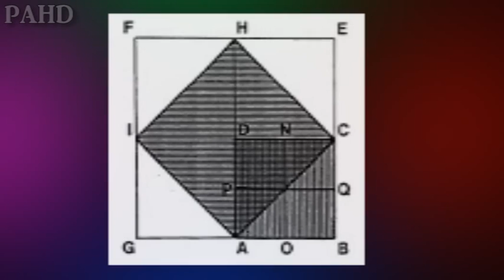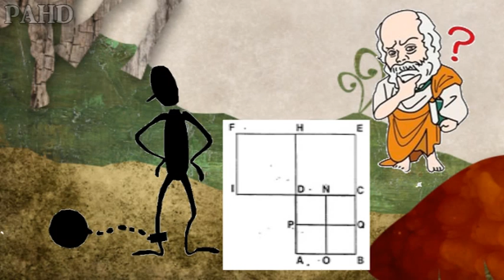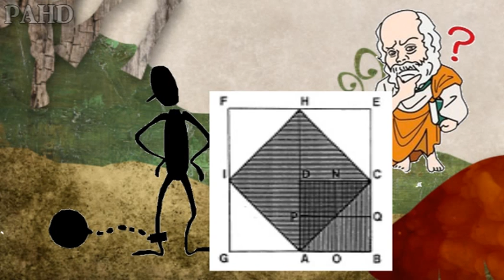DIALOGO DE MENON (FRAGMENTO) | ANIMACION | PAHD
Video Educativo  TIC
Dialogo De Menon Con Socrates, En El Cual Socrates Le Explica A Menon Sobre La Reminiscencia Y El Cual, El Aprender Se Basa Solamente De Un Recuerdo.
A Continuacion El Fragmento:

FRAGMENTO DIÁLOGO DE MENÓN

 Menón piensa que no es posible investigar sobre algo de lo que no se conoce nada. Sócrates responde

enérgicamente:

 ¿Te das cuenta del argumento polémico que nos traes, a saber, que no es posible para el hombre investigar,

ni lo que sabe ni lo que no sabe? Pues ni sería capaz de investigar lo que sabe, puesto que lo sabe, y ninguna

necesidad tiene un hombre así de investigación, ni lo que no sabe, puesto que ni siquiera sabe qué es lo que
va a investigar.

Sócrates saca a relucir el tema de la reminiscencia, y decide demostrar a Menón como aprender es en

realidad recordar, utilizando a uno de los esclavos de su amigo.

Se reproduce debajo íntegramente esta demostración en la que Sócrates guía al esclavo en su “recuerdo” de

la manera de duplicar de un cuadrado: mientras el filósofo va interrogando al siervo, dibuja sobre la arena

diversos bocetos, hasta completar la figura de debajo.

  SÓCRATES S: Porque el investigar y el aprender, por consiguiente, no son en absoluto otra cosa que

reminiscencia.

  MENÓN M: Sí, Sócrates; pero ¿qué quieres decir con eso de que no aprendemos sino que lo que

llamamos aprendizaje es reminiscencia? ¿Podrías enseñarme que eso es así?

  S: Ya antes te dije Menón, que eres astuto, y ahora me preguntas si puedo enseñarte yo, que afirmo que no

hay enseñanza sino recuerdo, para que inmediatamente me ponga yo en manifiesta contradicción conmigo

mismo.

  M: No, por Zeus, Sócrates, no lo he dicho con esa intención, sino por hábito; ahora bien, si de algún modo

 puedes mostrarme que es como dices, muéstramelo.

  S: Pues no es fácil, y, sin embargo, estoy dispuesto a esforzarme por ti. Pero llámame de entre esos muchos

criados tuyos a uno, al que quieras, para hacértelo comprender en él.

  M: Muy bien. Ven aquí.

        S: ¿Es griego y habla griego?

  M: Por supuesto que sí y nacido en mi casa.

   S: Pues fíjate bien en cuál de las dos cosas te parece, si recuerda o aprende de mí.

  M: Así lo haré.

  S: Dime entonces, chico, ¿tú sabes que un cuadrado es una figura así? ABCD, de dos pies de lado.

  ESCLAVO E: Sí.

  S: ¿Luego un cuadrado es una figura que tiene iguales todas las líneas, que son cuatro?

  E: Desde luego.

  S: ¿No tiene también iguales éstas, las trazadas por medio? se refiere a las mediatrices NO y PQ

  E: Sí.

  S: ¿No puede un espacio así ser mayor y menor?

  E: Desde luego.

  S: De modo que si este lado es de dos pies y éste de dos, ¿de cuántos pies será el todo? Pero plantéalo  de

la siguiente manera: si fuera por aquí de dos pies, pero por aquí de un pie sólo, ¿no sería de una vez dos pies

la superficie?

  E: Sí.

  S: Pero puesto que es de dos pies también por aquí, ¿no resulta de dos veces dos?

  E: Sí.

  S: ¿Luego resulta de dos veces dos pies?

  E: Sí.

  S: ¿Y cuántos son dos veces dos pies? Haz la cuenta y dímelo.

  E: Cuatro, Sócrates.

  S: ¿Y no puede haber otra figura doble que ésta, pero del mismo tipo, con todas las líneas iguales,

cómo ésta?

  E: Sí.

  S: ¿Y de cuántos pies será?

  E: De ocho.

  S: Vamos a ver, trata de decirme cómo será de larga cada una de sus líneas. Porque las del primero tienen

dos pies, ¿pero y las de ese que es el doble?

  E: Es claro, Sócrates, que serán dobles.

 S: ¿Ves, Menón, cómo yo no le enseño nada, sino que se lo pregunto todo? Y ahora éste cree saber cómo

es el lado del cual resultará el área de ocho pies;

  S: ¿No resulta este lado doble que éste si le añadimos otro igual? Sócrates añade al lado BC su igual

CE.

  E: Desde luego.

  S: ¿Y de este lado, afirmas tú, resultará la figura de ocho pies si hay cuatro

  E: Sí.

  S: Tracemos, pues, cuatro iguales a él BE, EF, FG y GB.

      ¿No resultará precisamente lo que tú afirmas que es el cuadrado de ocho pies?

      ¿De qué tamaño resulta entonces?

      ¿No es cuatro veces mayor?

      Luego del lado doble, muchacho, resulta una figura no doble, sino cuádruple.

Bendiciones!!